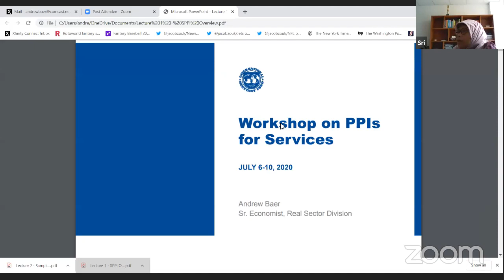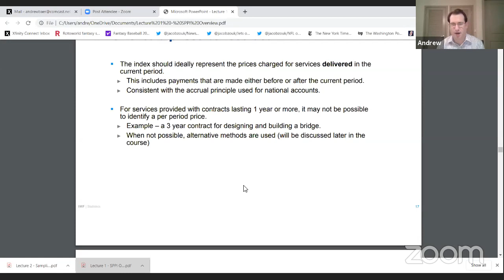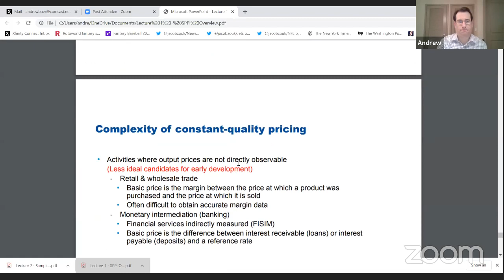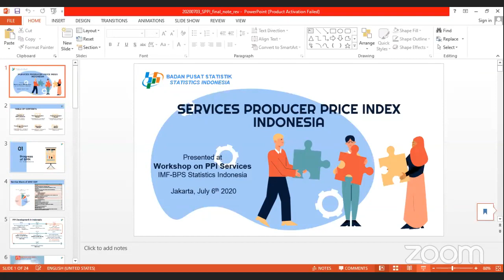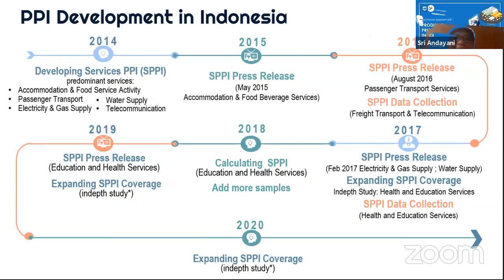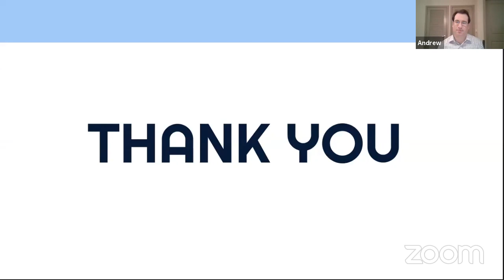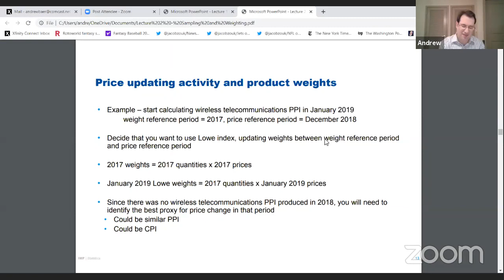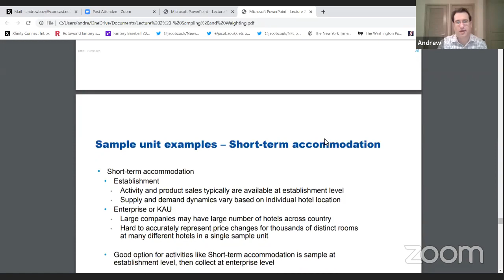Produces Price Index for Services (Day 1 / 5)